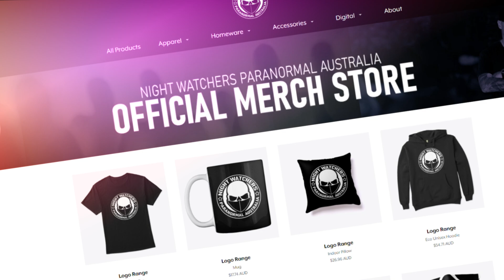🔥 NIGHT WATCHERS PARANORMAL MERCH - Get yours today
Get your own piece of official Night Watchers Paranormal Australia merch today and  wear it with pride! 👍

***WATCH US ON PARAFLIXX:
Join Paraflixx for exclusive paranormal content from us and many many other creators.

***BECOME A VIP MEMBER - JOIN:
Gain access to behind the scenes videos, photos and more:

Check out the online store at 'Ghost Stop' for all your paranormal investigation equipment. Support 'Night Watchers Paranormal Australia' by using the following link